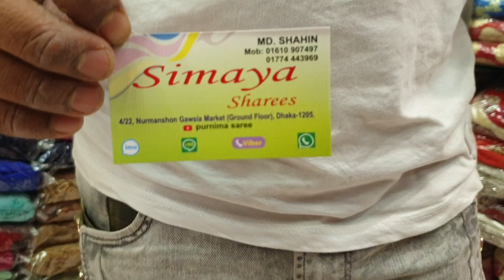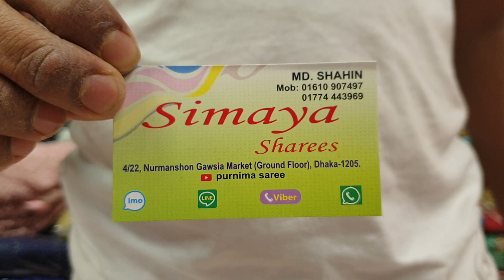এক কথায় অসাধারণ বিয়ের লেহেঙ্গা latest design bridal LEHENGA